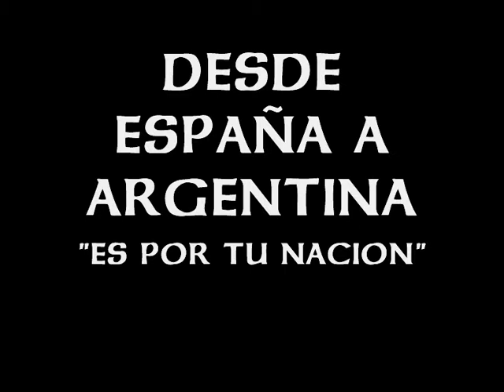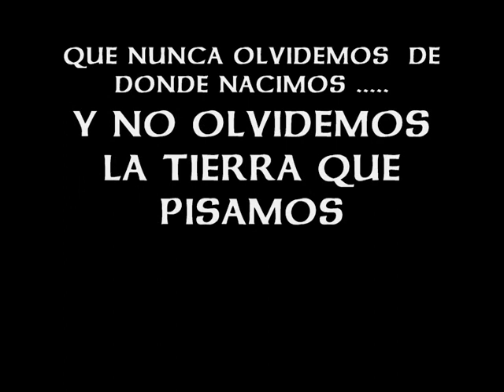ES POR TU NACION.wmv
PARA QUE ESTA AMISTAD EN LA DISTANCIA NO SE ROMPA .